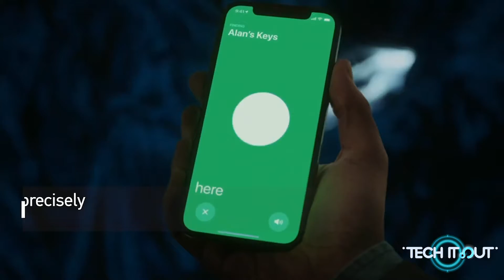Apple debuts lost-item tracker AirTag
Apple introduced AirTag a small coin-like device to help you find lost stuff by using iPhone’s Fing My APP, similar to Tile.